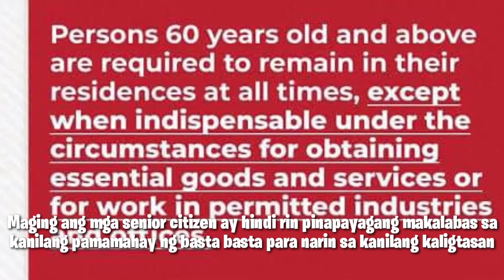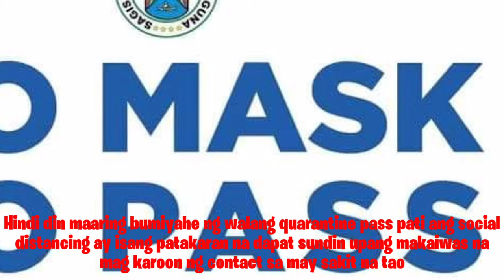21st Century Lecture